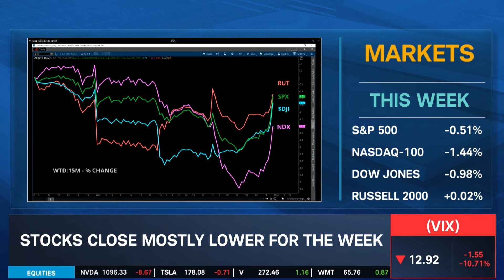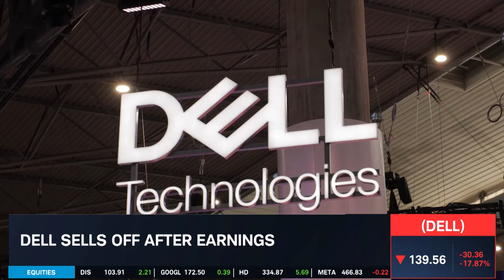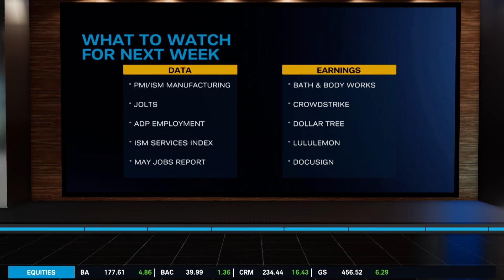Stock Market Today: GPS, CZR Rally & Dell Sells Off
Gap (GPS) rallied this week on the back of stronger-than-expected earnings and raised guidance. Dell (DELL) sold off after its earnings report, closing nearly 13% lower this week. Lastly, one day after reaching a 52-week low, Caesars Entertainment (CZR) had its best day in 18 months. Tune in to find out more about the stock market today.